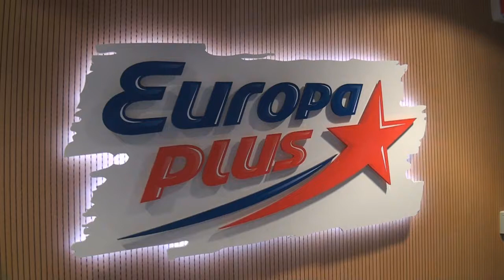Василий Арсеньев едет в Липецк (ПРОДОЛЖЕНИЕ..)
20 августа в Липецке Европа Плюс будет праздновать 17 лет :)
вот примерно такой ролик получился у нас =) с Васей и Тимуром
всё таки Тимур узнал кто сп**ил его носки =)